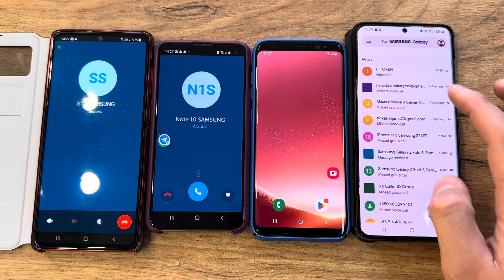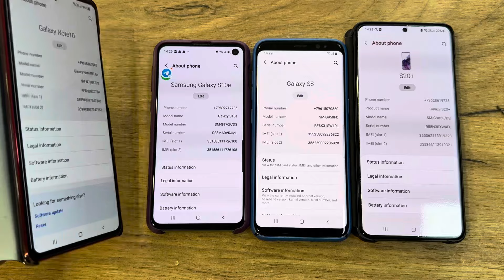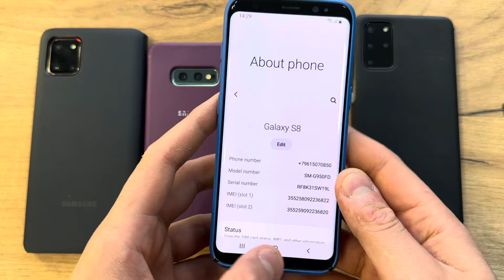Google Meet Incoming Calls Samsung Galaxy S10E vs Galaxy Note 20 vs Samsung A01